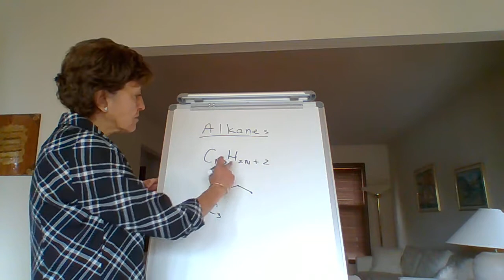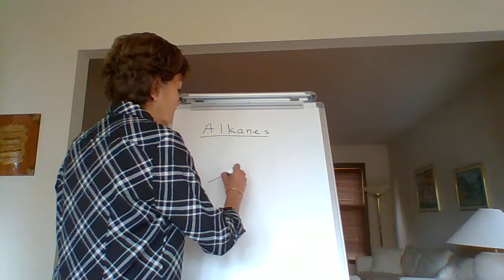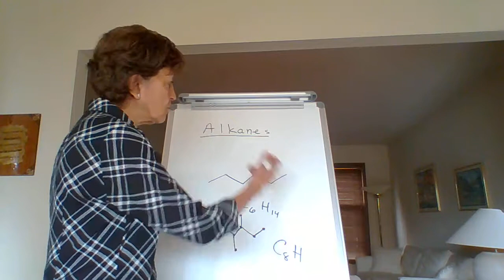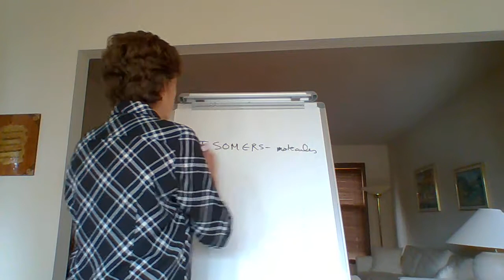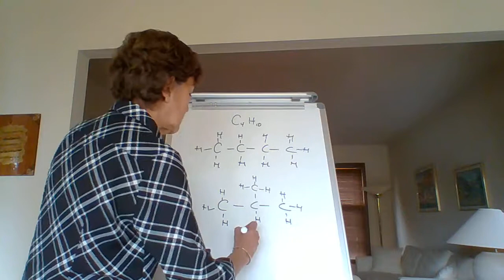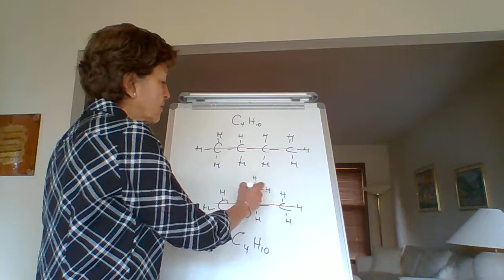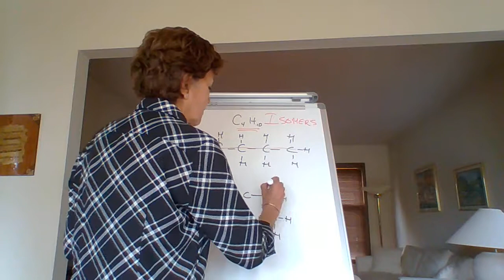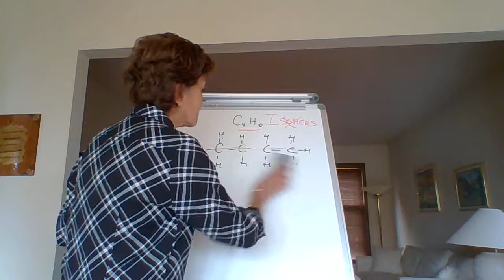Saturated Hydrocarbons Lec 2